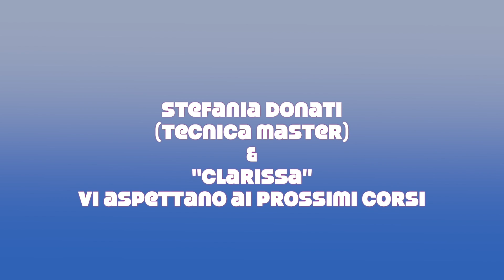Trattamento Microblading Sopracciglia con Stefania Donati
La master Stefania Donati ci porta all'interno del trattamento di Microblading con una modella d'eccezione, sua figlia Valeria.
Tutti i trucchi per ottenere sopracciglia perfette sono nel video!